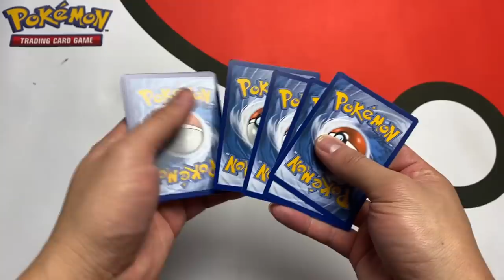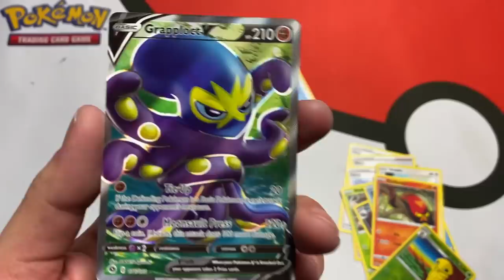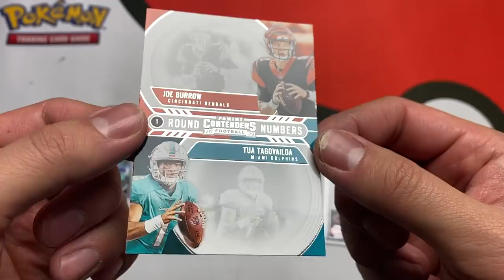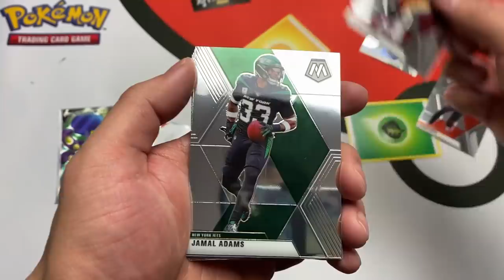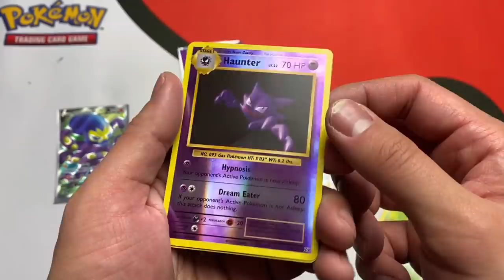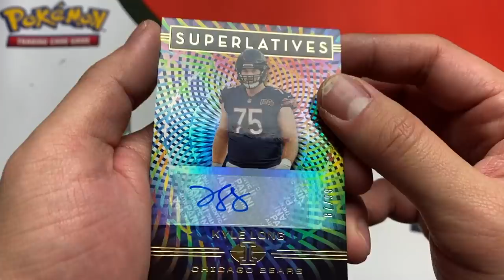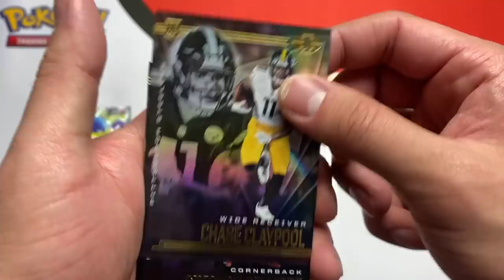Opening Pokemon Cards Until I Pull Charizard...SUPER BOWL SPECIAL!!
Happy Super bowl sunday poke playas WE ARE BACK with a nice opening of POKEMON and a ton of football cards because today MY BOY MAHOMES is back in the super bowl vs Tom Brady.

CAN WE GET 5678 LIKES FOR ME TO COME BACK TOMORROW